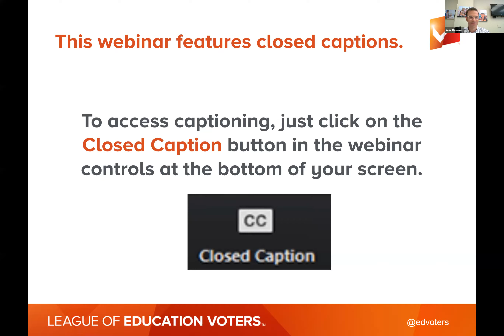LEVinar: The Role of K-12 Schools in Addressing Racially Motivated Violence, Part 2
From a long history of police brutality and racism targeting the Black community to a rise in attacks on the Asian American Pacific Islander community, we are continuing to see disturbing examples of racially motivated violence in the news. This past year, we have witnessed some of the largest protests in U.S. history amidst a worldwide outcry against racial injustice. Since then, social movements have been thrust into the national spotlight, with youth at the forefront of the conversation. Recurring incidents of racially motivated violence are impacting our youth in multiple ways, but how should K-12 schools respond?

In this webinar centering student voices, we have assembled a statewide panel of students, educators, and community organizers to discuss the impacts of racially motivated violence, presenting tools that can be used in schools to best support students on a daily basis. They also answer your questions.

Moderated by Denisha Saucedo, the 2018 Puget Sound Educational Service District Regional Teacher of the Year and 6th grade teacher at Kent Elementary School, and her daughter Alisha Saucedo, a graduating senior at Thomas Jefferson High School in the Federal Way Public Schools who will attend St. Martin’s University in the fall as an Act 6 Scholar.

Panelists:

* Anvi Sehgal, an incoming sophomore at Ferris High School in Spokane Public Schools

* Bradley Carrera, a graduating senior at Thomas Jefferson High School in Federal Way Public Schools who will attend Gonzaga University in the fall as an Act 6 Scholar

* Lupita Huerta, an Act 6 Scholar attending St. Martin’s University

* Rosie Zhou, a graduating senior from Ferris High School in Spokane Public Schools who will attend Columbia University in the fall

* Brett Allen, an English Teacher at Kent Meridian High School in the Kent School District

* Jasmine Linane-Booey, a kindergarten through 8th grade World Languages teacher at Spokane Public Montessori in Spokane Public Schools

* Michael Wilson, a paraeducator who is pursuing his Master’s degree in teaching at Kentlake High School in the Kent School District

* George Breland, Principal at Cleveland STEM High School in Seattle Public Schools

* Nicole Rosenkrantz, Director of Community Relations and Partnerships in Spokane Public Schools